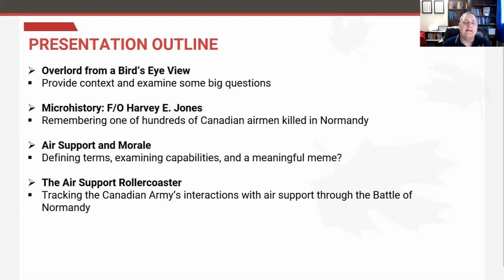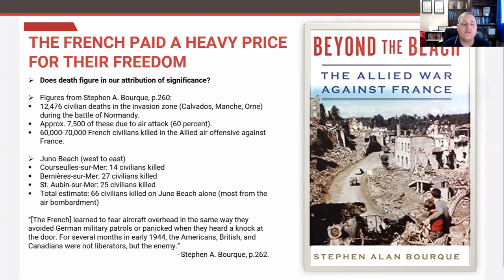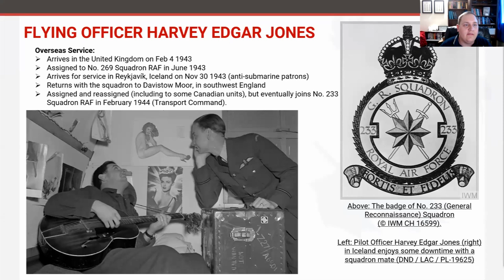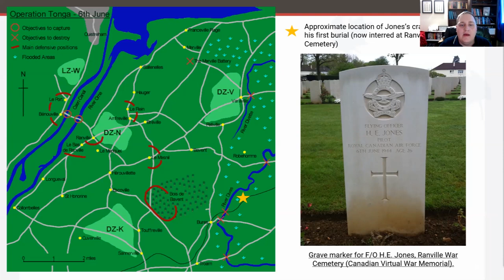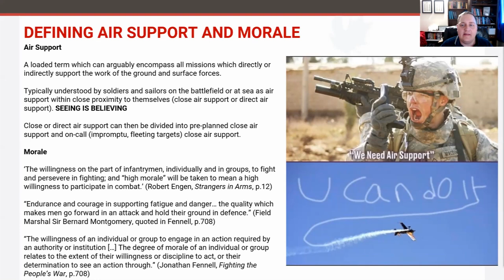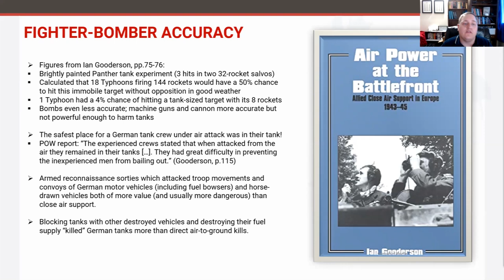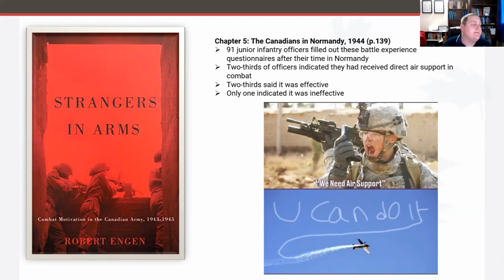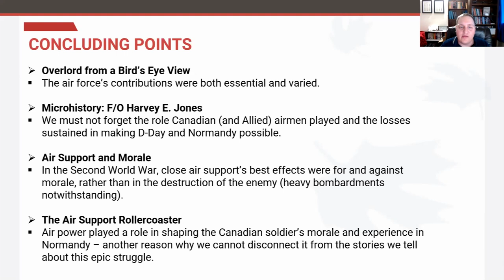The Air Support Rollercoaster with Alexander Fitzgerald-Black (The Maple Leaf Route, Part V)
oldiers’ morale on the frontline relies on many factors. Casualty rates, time spent in heavy combat, news from home, weather and terrain, food, and general health are all relevant. The role of air forces should also get our consideration. In this talk, Alex Fitzgerald-Black will tackle two questions. First, what did the Canadian soldier think about the air support he received in Normandy? Second, what were the consequences of this support for morale? Canadian war diaries and memoirs of the fighting on the ground – including George G. Blackburn’s classic The Guns of Normandy – contain myriad compliments and criticisms about what the Allied air force was doing during the Battle of Normandy. The compliments (peaks) and criticisms (valleys) present an undulating curve of Canadian soldiers’ morale in Normandy. Fitzgerald-Black’s presentation will examine this “rollercoaster” in a sweeping tour of Canadian army operations from Juno Beach to the Falaise Gap.